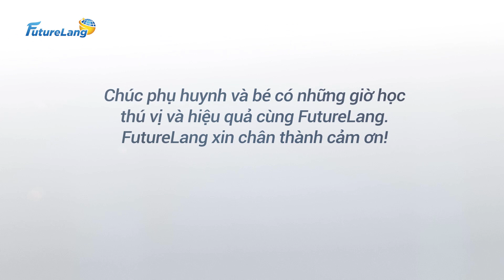Video 132: CON VỪA CHƠI VỪA HỌC